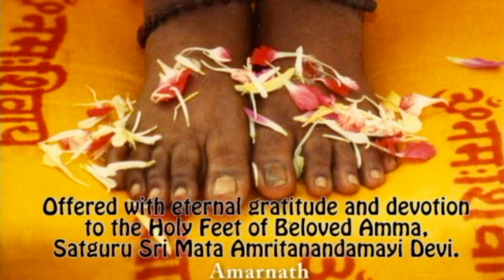Deep Forest Shamanic Journey 10 minutes | Soothing Rain | Shamanic drum | Meditation | Relax | Sleep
ENGLISH - Let the gentle sound of rain in a lush forest and a deep shamanic drum take you deep into yourself - for sleep, relaxation, meditation, mindfulness, and for a great shamanic journey practice. Sound of deer rattles and thunder, too!
INSTRUCTIONS: Use earphones for BEST RESULTS! Please don't listen to this track while you are driving or operating machinery. If you like this video and/or it has helped you, please share it!

ITALIANO - Rilassati, e lascia che il suono della pioggia di una foresta lussureggiante abbinato al tamburo sciamanico ti porti in un viaggio dentro te stesso! Ottimo per rilassarti, per dormire, per la meditazione e la mindfulness, e per un'intensa ed efficace pratica di viaggio sciamanico! Altri suoni: sonagli di cervo e tuoni!
ISTRUZIONI: Per trarre il massimo da questa traccia, usa le cuffie. Non ascoltare mentre si è alla guida di un auto o di un macchinario. Non scordare di iscriverti a questo canale, e se questa traccia ti piace o ti ha aiutato, ti invito a condividerla coi tuoi contatti e sui social!
AMARNATH MARCO MASSIGNAN is an Italian Trainer, Author, Counselor, Speaker and Independente researcher on the Awakening of Conscience, specialized in Family Constellations, Shamanism, Trauma Resolution, Sound Healing, Meditation, and the holistic approach. He offers internationally and online trainings, seminars and individual sessions.

AMARNATH MARCO MASSIGNAN è un Formatore, Autore, Operatore olistico, Divulgatore e Ricercatore indipendente italiano nel Risveglio della Coscienza, specializzato in Costellazioni familiari, Risoluzione dei traumi, Sciamanismo, Sound Healing e Meditazione. Offre a livello internazionale corsi, seminari e sessioni individuali, sia in presenza che online.

Cover image by Thomas Griesbeck on Unsplash.
Intro image by Felix Mittermeier on Unsplash.